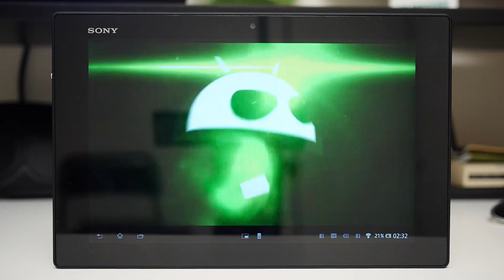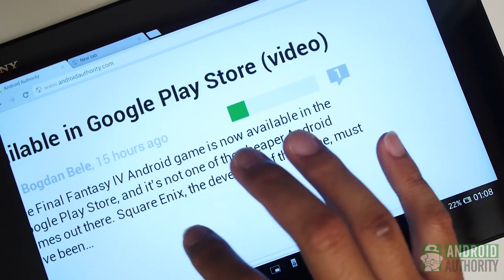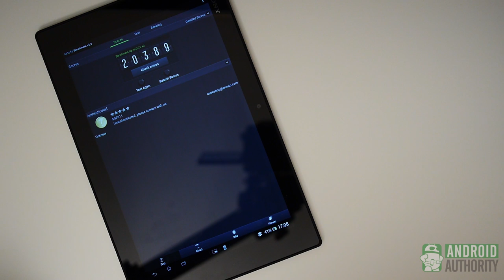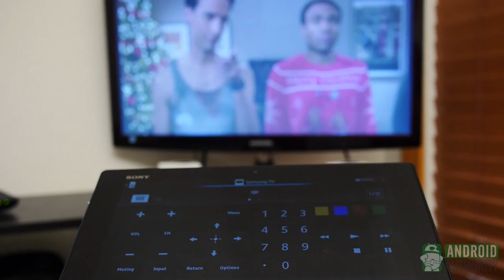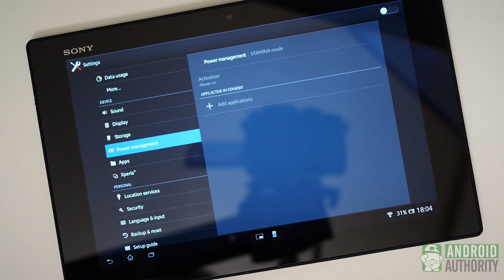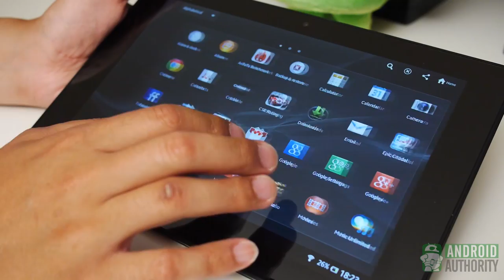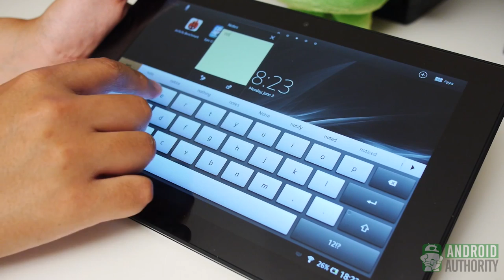Sony Xperia Tablet Z Review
Sony continues their release line up of Xperia devices with the biggest and perhaps greatest one yet. Josh takes a look at the beautiful Sony Xperia Tablet Z.